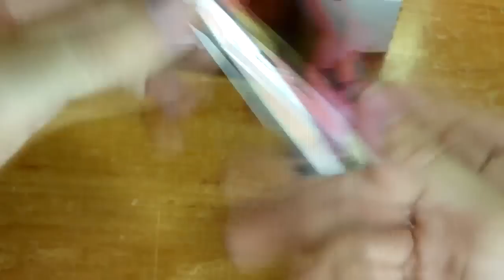Game Boy Micro - 2005 - (OXY-003)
My collection of consoles: Game Boy Micro -2005 - (OXI-003)